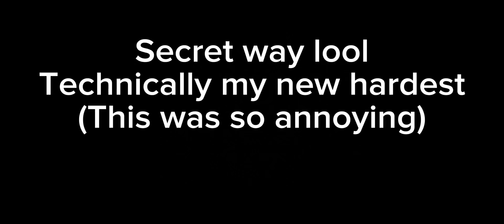Absolute Atom 100% (Hard Demon) New Hardest?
such an annoying level

Attempts: 478

Enjoyability: 16/100
Gameplay: 34/100